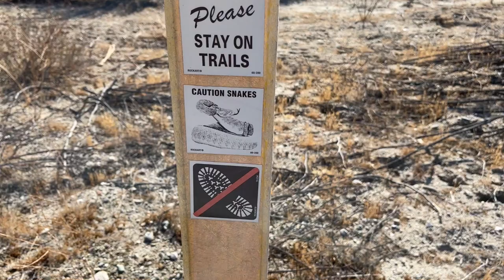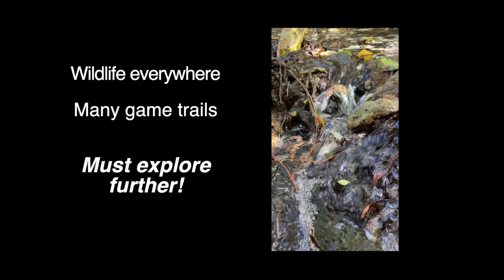Nature Up Close & Personal, Backyard is San Francisquito Creek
The backyard of our new home in Valencia, California is San Francisquito Creek — making it easy to enjoy nature up close and personal.   This video shows my daily adventures along this creek and up the canyon to the town of Green Valley, a Trailhead for the Pacific Crest Trail, which goes from Canada to Mexico.

OUR BACKYARD. San Francisquito Creek.  Hike the dry riverbed and hills near our home.  Many interesting plants, animals and rocks

DAY TRIP 1. Explore an abandoned section of San Francisquito Canyon Road 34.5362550, -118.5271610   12 minute drive from our home.

DAY TRIP 2. Explore Forest Rte 6N24, San Francisquito Canyon Road 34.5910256, -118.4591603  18 minute drive from our home.

DAY TRIP 3. Explore Pacific Crest Trailhead, San Francisquito Canyon Road, Green Valley, 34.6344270, -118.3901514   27 minute drive from our home.

Plants and animals were identified on my smart phone with the help of the free Seek App by iNaturalist (a joint initiative of the California Academy of Sciences and the National Geographic Society).  I highly recommend this app.

Please be respectful in your comments.  This channel is about bushcraft, hiking camping, and exploring the wonder and awe of nature. This is not a forum to discuss politics.